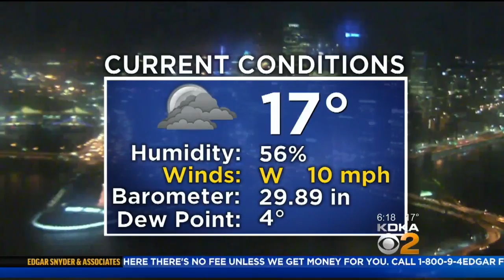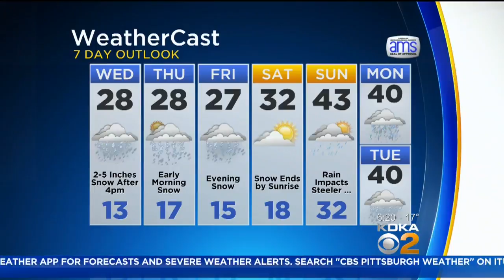KDKA-TV Morning Forecast (12/13)